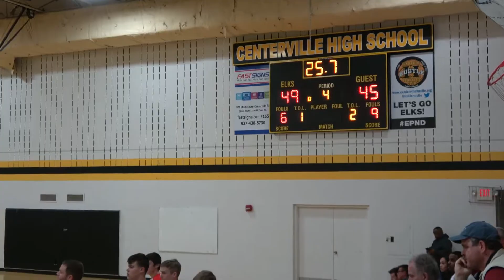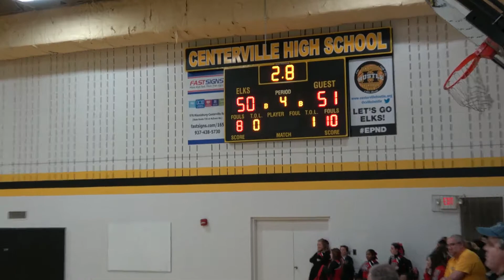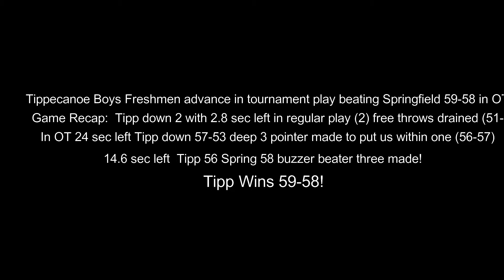2017 Fresh Boys Tipp vs Springfield